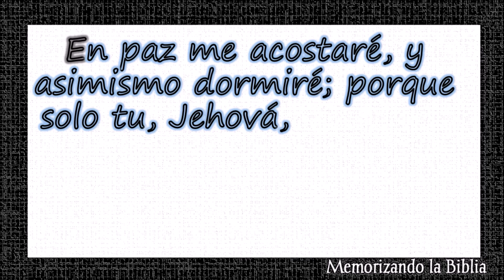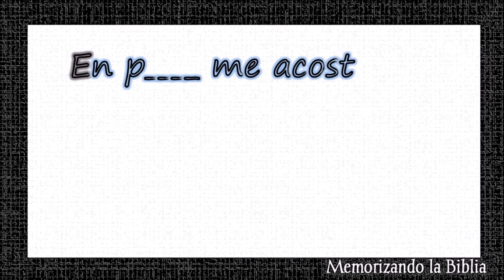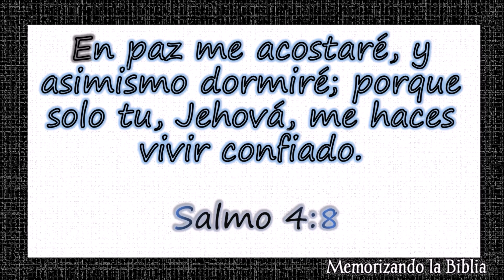Memorizando la Biblia SALMO 4:8 📖para niños Jóvenes y adultos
memorizando la biblia fácil y rápido para niños Jóvenes y adultos es una herramienta útil en el ejercicio de memorizar citas bíblicas y retener con más facilidad en nuestra memoria la palabra de Dios

Memorizar Salmo 4:8

"En paz me acostaré, y asimismo dormiré; Porque solo tú, Jehová, me haces vivir confiado.," ( Sal 4:8)

Salmo 4:8,
Memorizar Salmo 4;8,
memorizando la Biblia,
memorizando la biblia para niños,
memorizando la biblia para jóvenes,
memorizando la biblia para adultos,
la biblia fácil y rápido para niños,
la biblia fácil y rápido para jóvenes,
La biblia fácil y rápido para adultos,
niños memorizando la biblia,
jóvenes memorizando la biblia,
Memorizando la biblia rápido para niños,
Memorizando  la biblia rápido para jóvenes,
Memorizando la biblia fácil y rápido,
La Biblia Fácil para Memorizar,